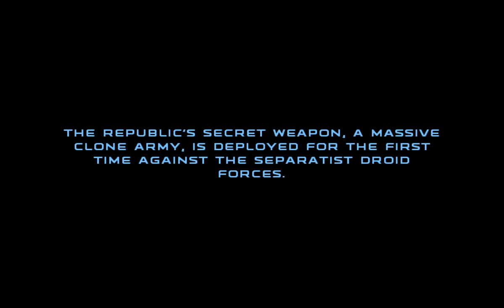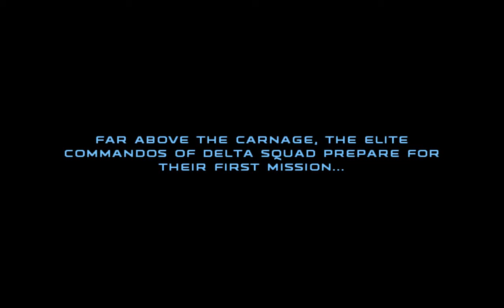Blast From The Past- Star Wars: Republic Commando (Part 1)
Hey everyone i'm back with an older game from the original Xbox. I know its crazy right! Anyways this game is really fun i really enjoy it and hope you do as well.